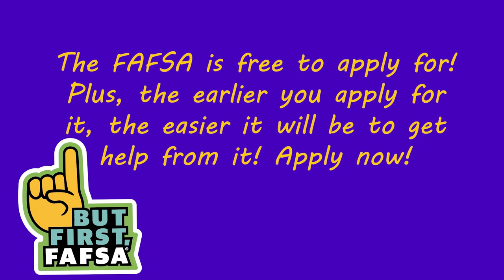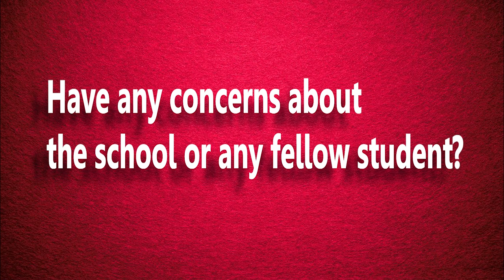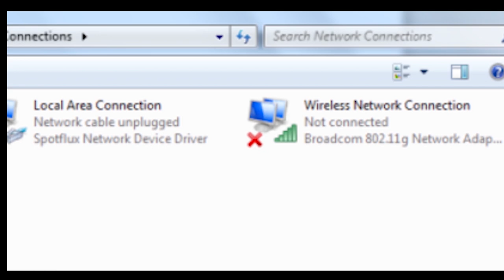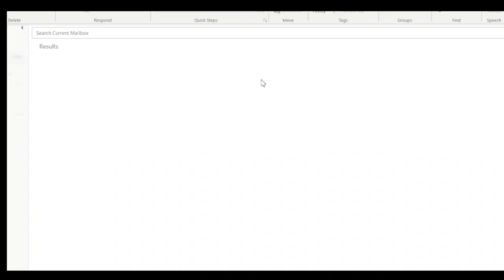Royals Week in Review - 12-13-2019 - S12E11 - Episode Number 333